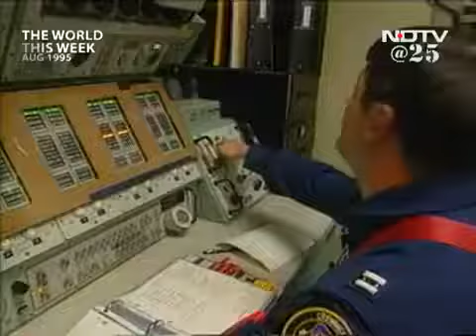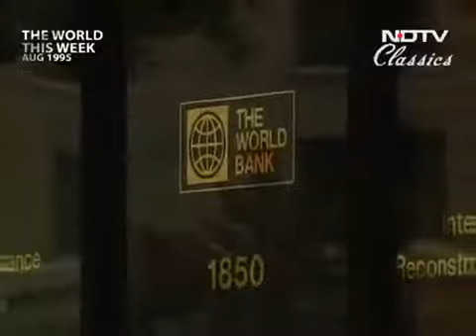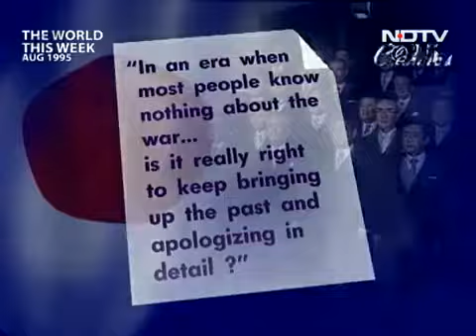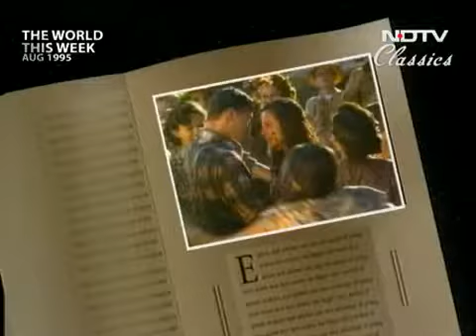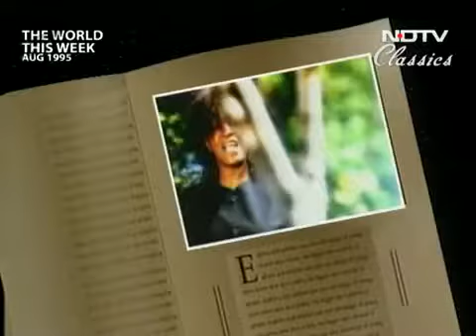August 1995, Chinese 43rd Nuclear Tests, Lop Nor ✪ Nuclear Weapons Testing Channel